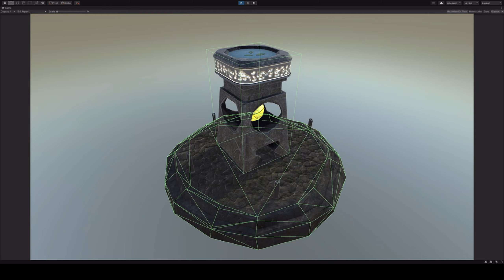Unity Stone Altar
short in engine preview of , keep in mind that this is just a simple scene with little to no adjustments.